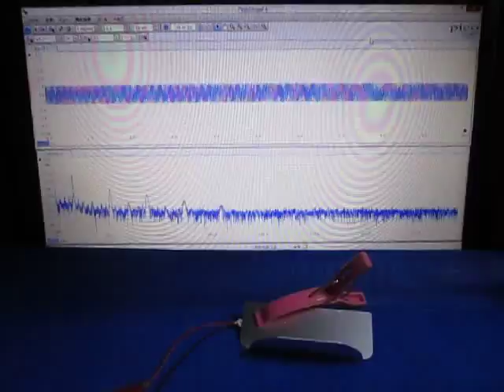超音波の観察 Observation of an ultrasonic wave （超音波システム研究所 ultrasonic-labo）